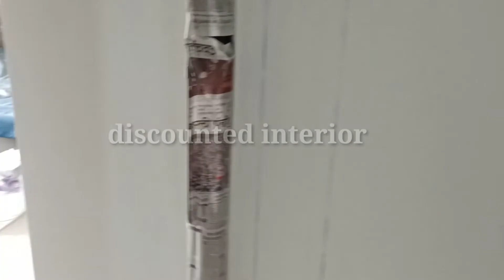3 bhk flat interior design in pune | 3 bhk interior design ideas low budget | 3 bhk luxury interior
we believe j creating spaces that reflect positivity, luxury and elegance.  For a free estimate for your space.

Project name: life republic kolte pat
Address: marunji
Duration: 1.5 months
3 bhk flat

 We providing our services at
 HYDERABAD, MUMBAI, PUNE

3 bhk interior design ideas
3 bhk interior design ideas low budget
3 bhk interior design ideas low budget hyderabad
interior design living room low budget
best interior designer near me
best home interior designer
modern kitchen design ideas 2022
best interior designer in pune
3 bhk interior design in pune
3 bhk interior design in hyderabad
3 bhk home interior
3 bhk interior design ideas
3 bhk interior design ideas low budget pune
 3 bhk interior design ideas low budget
3 bhk interior design ideas low budget hyderabad
interior design living room low budget 2022
best interior designer near me hyderabad
home tour
Master bedroom home tour
Master bedroom designs
Children bedroom designs
Luxurious interior projects
2 BHK FLAT INTERIOR DESIGN IN PUNE
house interior design  VERY HIGH
best interior designer in hyderabad
modern home interior
modern bedroom interior design
home interior design pune
experienced interior designer in pune low budget
interior designer in pune
2bhk interior designs
interior designer work
best living room design
simple living room design
elegant living room design
cute living room design
living  room tv unit
living room budget designs
living room sofa designs
Discounted interior
Hyderabad best interior designer
Hyderabad top interior designers
Best interior designer at Hyderabad
Modern home interior
Luxurious & modern home interior
Epitome by kasturi wakad
Wakad interior designer